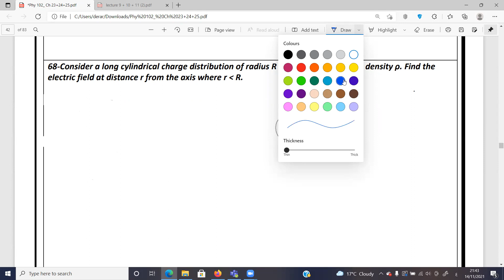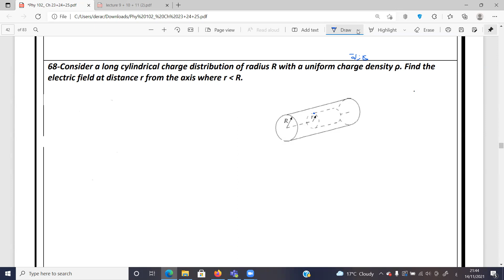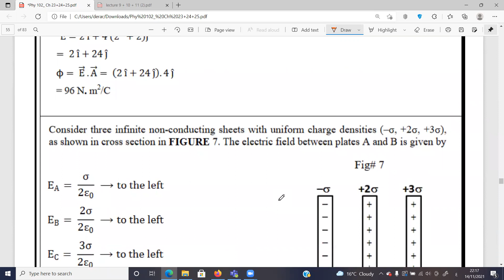lecture 9 , Gauss's law part 2